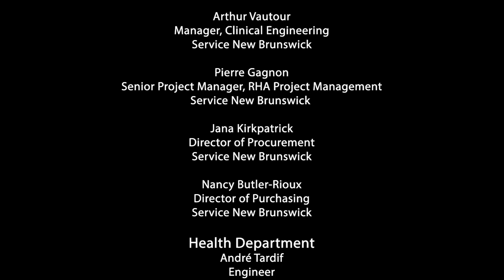Official Opening Ceremony of the expansion of the Dr-Georges-L.-Dumont University Hospital Centre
It is with great pride that we invite you to the virtual official opening ceremony of the new facilities for the expansion of the Dr-Georges-L.-Dumont University Hospital Centre. Due to the health restrictions related to the COVID-19 pandemic, we are offering you a virtual tour of the new facilities which have been in operation for the past few weeks.